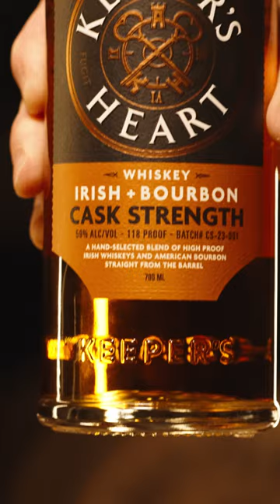Keeper's Heart Irish + Bourbon Cask Strength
OUR. BOLDEST. EXPRESSION. YET. 💥

Just in time for NationalBourbonDay, we’re thrilled to introduce our newest & boldest expression ➡️ Keeper’s Heart Irish + Bourbon Cask Strength.

Bottled at Cask Strength, our award-winning blend marries the sweetness of bourbon with the earthy spices of Irish pot still and the delicate butterscotch notes of Irish grain whiskey, to deliver a powerful and truly unique taste experience.

In honor of National Bourbon Day this bold expression is available for purchase in our distillery Merch Shop starting today and will hit shelves and our online store in the coming weeks.

Sláinte! 🥃